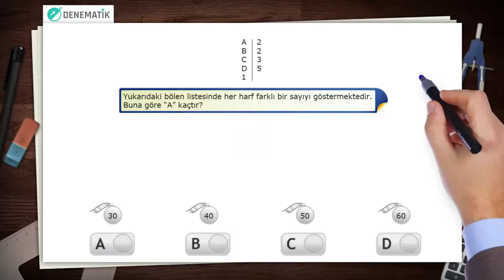SORU 1 ÇARPANLAR VE KATLAR